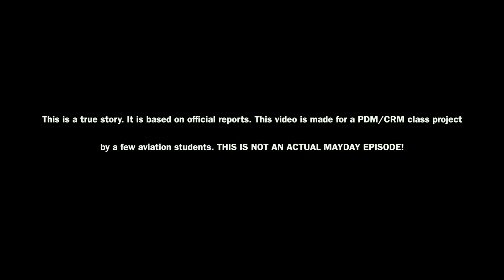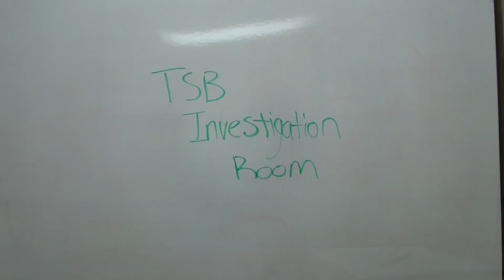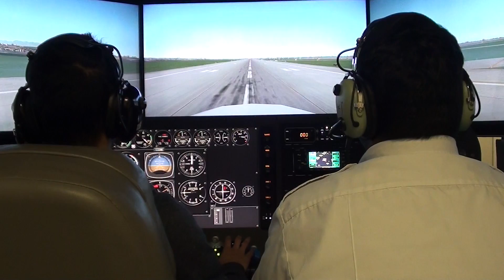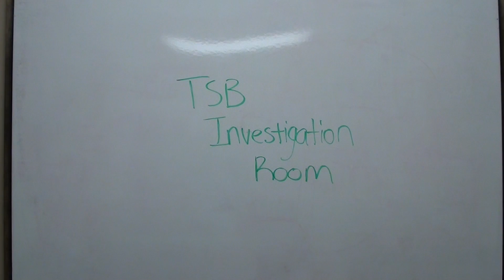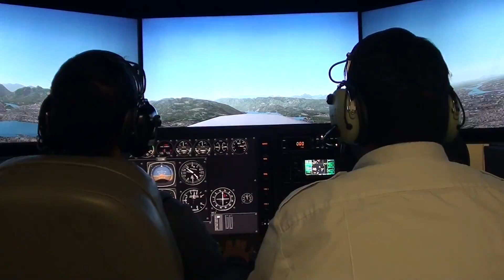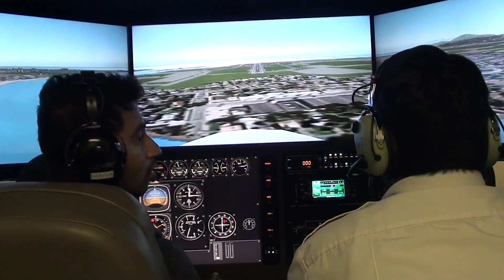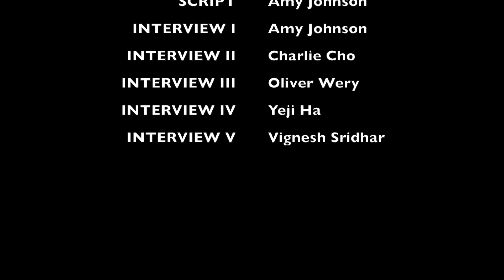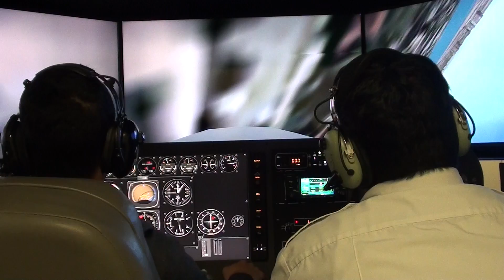Mayday episode (Harv's Air edition)- Vancouver Crash investigation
This video is made for by a few aviation students as a class project for CRM/PDM course. This is not a actual mayday episode! This is an actual accident that took place in British Columbia Canada.

A series of pilot errors and an improperly secured engine oil cap caused a Beech King Air 100 twin-engine aircraft crash that killed two pilots near Vancouver International Airport in October 2011.

Director, Camera and editing: Ryan Alex
Script                                    : Amy Johnson

Actors                                   : Yeji Ha
                                             : Charlie Cho
                                             : Emanuel Purthi
                                             : Oliver Wery- Groulard
                                             : Vignesh Sridhar
                                             : Aaron Doherty
                                             : Amy Johnson
                                             : Ryan Alex